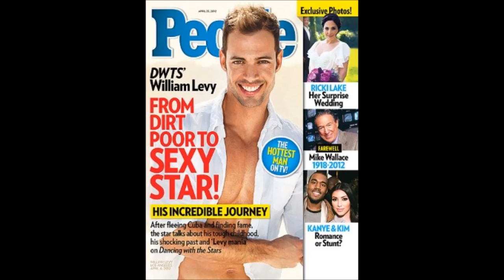William Levy Bailamos